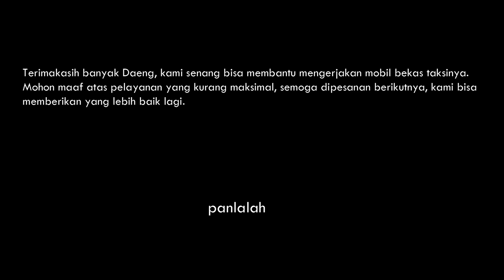Sales mungkin bohong, makanya mending dengerin pembeli aja. Vioslimo Surabaya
Terimakasih untuk testimoni yang sangat lengkap ya Daeng. semoga sehat selalu dan lancar rejekinya ya pak.

Untuk info pemesanan mobil bekas taksi silahkan menghubungi:
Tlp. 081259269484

Fast respon, bisa menghubungi :
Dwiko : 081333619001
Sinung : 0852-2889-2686